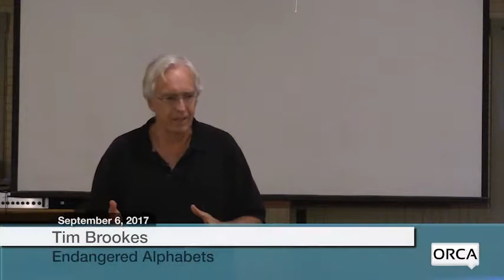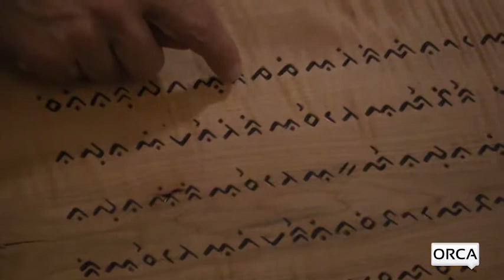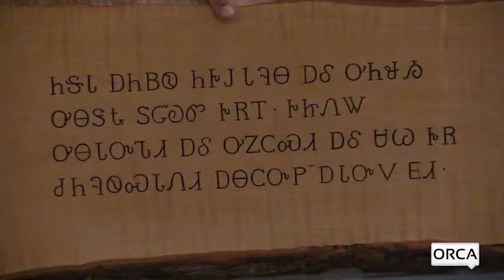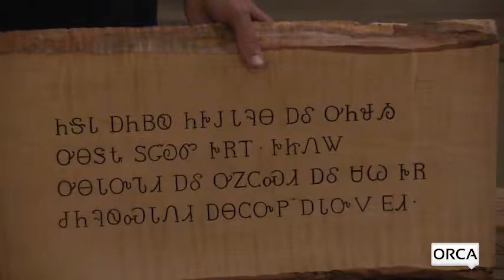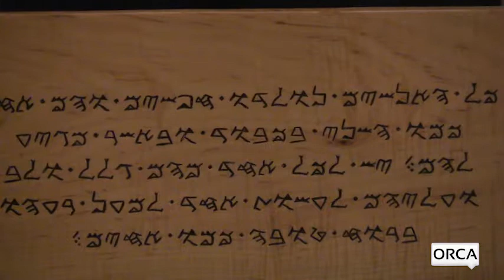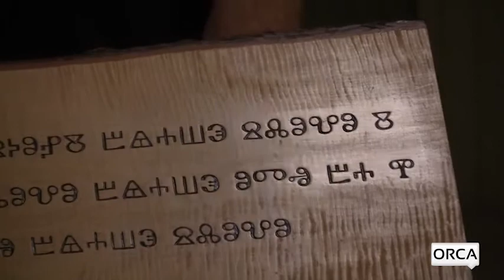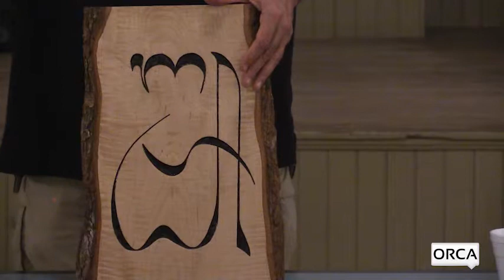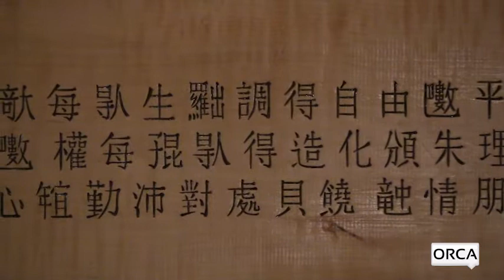Endangered Alphabets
On Wednesday night (9/6), join writer/carver/painter Tim Brookes for a presentation beginning at 7pm on Endangered Alphabets, Cultural Erosion, and the Future of the Written Word. What does the age of digital convergence, Facebook, and globalization mean for the future of the written word? Tim Brookes offers a remarkable and thought-provoking perspective on this question by looking at a range of forms of writing from all over the world that are in danger of extinction. For background on his work, you can explore his
The program is free, and supported both by the Brookfield Free Public Library and the Vermont Humanities Council as part of their Speakers Bureau program.